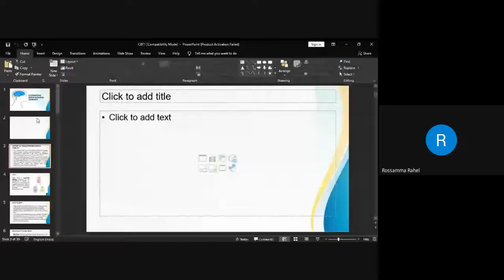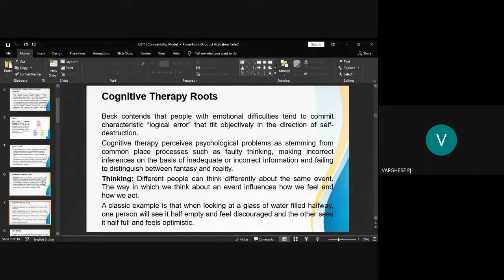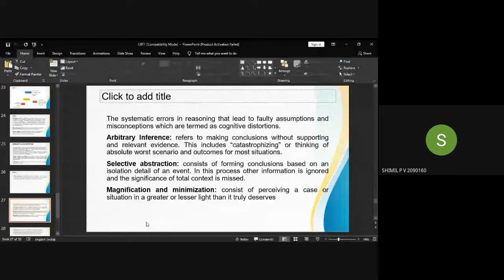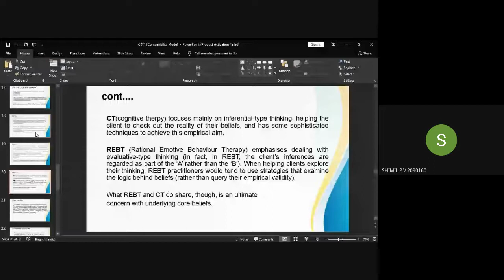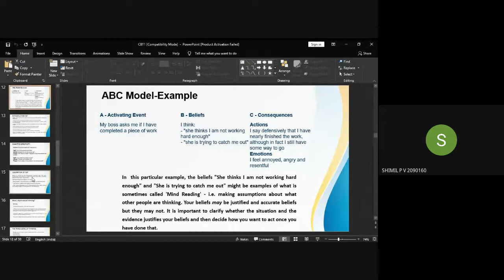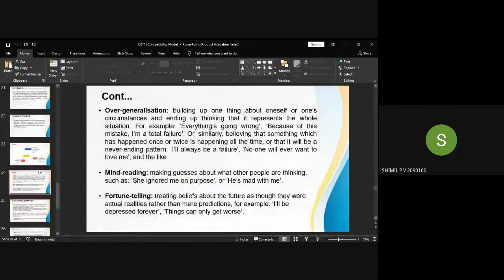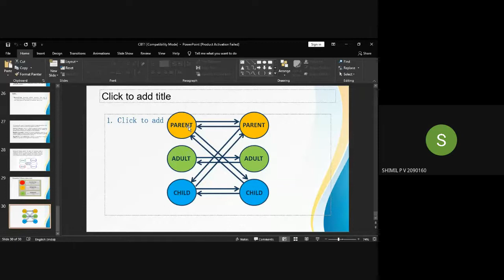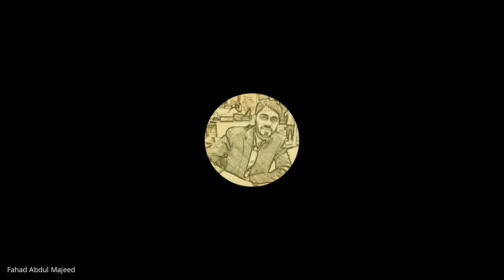MCFT 03 3of4 Jan 2021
MCFT  03 (Counselling and Family Therapy: Basic Concepts & Theoretical Perspectives ) is a course in Master of Science Counselling and Family Therapy (MSCCFT) under School of Continuing Education (SOCE).